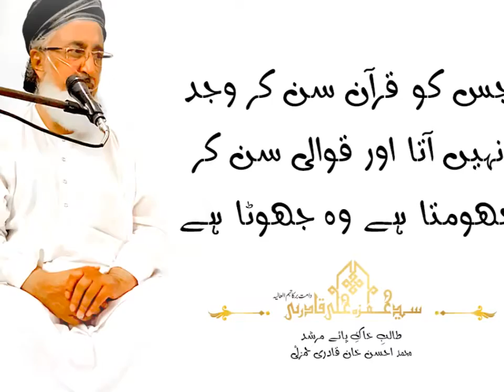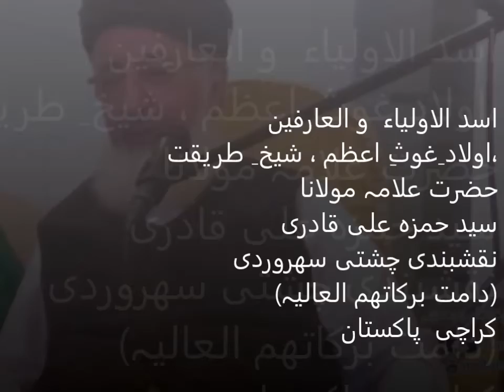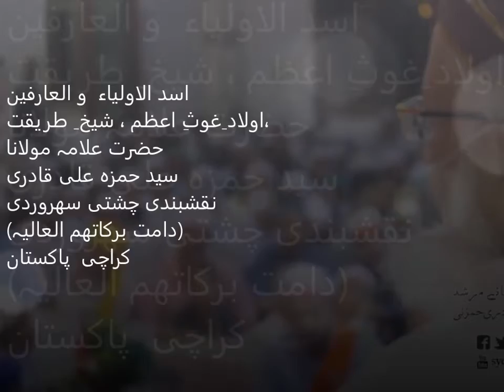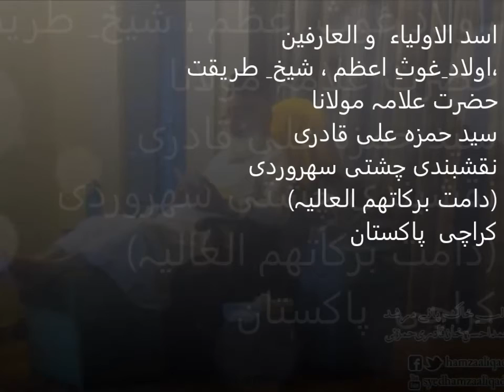peera ho peera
پیرا ہو پیرا ہو، پیرا

میرے ہتھ کٹورا اے کھنڈ دا
میرا پیر مراداں اے ونڈدا
شاناں والیا پیرا پیرا ہو، پیرا

میرے ہتھ کٹورا اے ددھ دا
میرا پیر دلاں دیا بجھدا

میرے ہتھ گری دیاں ٹھوٹھیاں
میرا پیر سچا، تے میں جھوٹی آں

میری ڈاچی دے گل وچ ٹلیاں
میں تے پیر مناون چلی آں
شاناں والیا پیرا ہو پیرا ہو، پیرا

اسد الاولیاء و العارفین
اولاد ِغوثِ اعظم ، شیخ ِ طریقت،
حضرت علامہ مولانا
سید حمزہ علی قادری
نقشبندی چشتی سھروردی
(دامت برکاتھم العالیہ)
کراچی پاکستان
طالبِ خاکِ پائے مرشد
محمد احسن خان قادری حمزئی